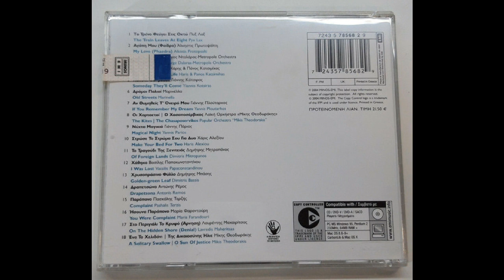Αγάπη μου (Φαίδρα) (2004) - Άλκηστις Πρωτοψάλτη